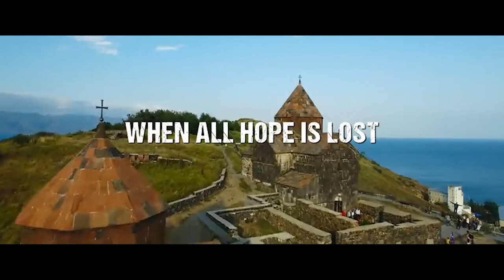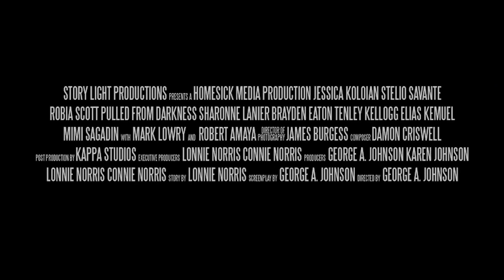Pursuit of Freedom - Official Trailer (2022)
The true story of a woman who was sold into human trafficking after her husband lost her in a night of gaming was the inspiration for this film.

The real life story of a Ukrainian woman who was separated from her three children and sold into trafficking by Russian gangsters. Defying all odds, she survived to be reunited with her children.

Director
George A. Johnson

Writers
George A. Johnson (screenplay by), Lonnie Norris (story by)

Stars
Jessica Koloian, Stelio Savante, Robia Scott

Genre
Drama

United States

Pulled from Darkness

Filming locations
New Horizon Church of the Nazarene - Conroe, Texas, USA

Production companies
Homesick Media, Story Light